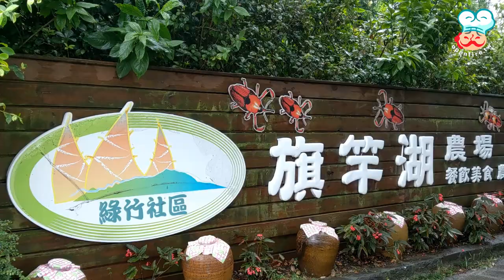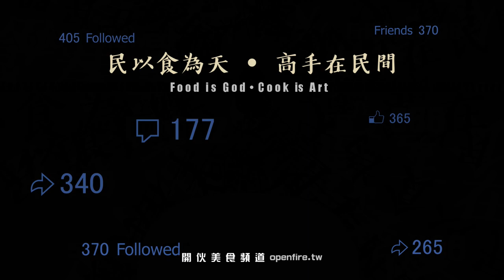【開伙-地方特產】觀音山綠竹筍 | Best Green Bamboo Shoots in Taiwan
全台灣最好吃的綠竹筍在觀音山，觀音山最好吃的綠竹筍在旗竿湖！

來到新北市的五股旗竿湖農場，在大自然中認識竹筍，親自體驗採筍的樂趣，品嚐讓人口水直流的竹筍大餐，趕快筆記下來！

旗竿湖農場
地　　址：新北市五股區御史路241-1號
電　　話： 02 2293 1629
營業時間：11:00 - 21:30 (週一休)